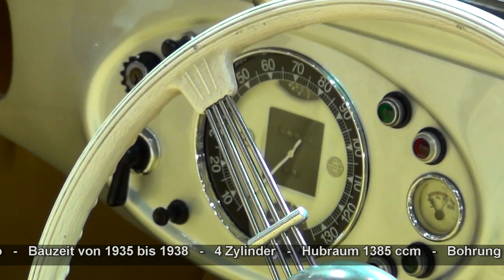Skoda Popular Sport Monte Carlo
Aufnahme vom Skoda Popular Sport Monte Carlo